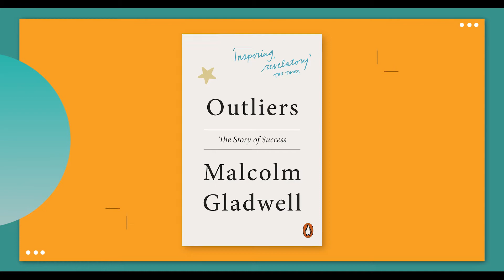June Book Corner - Gontse Nosi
Gontse shares books that have inspired him on his entrepreneurial journey.